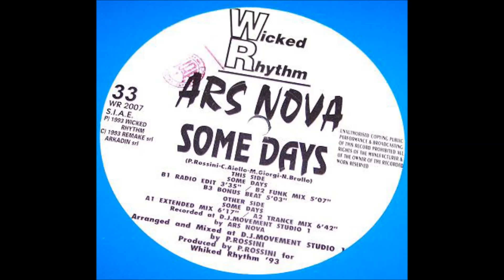Ars Nova ‎– Some Days 1993 Rip by Enrique S